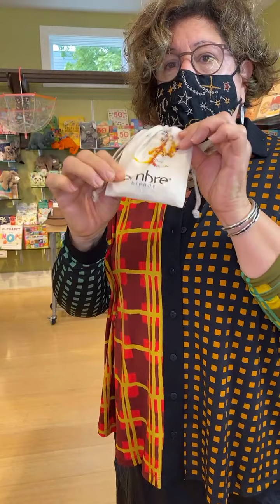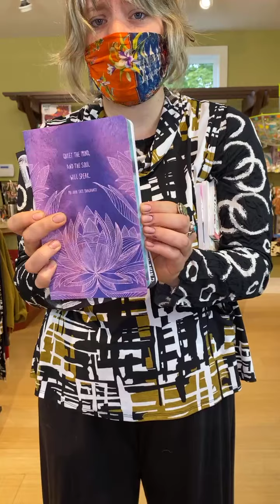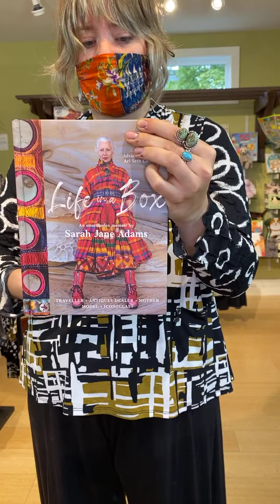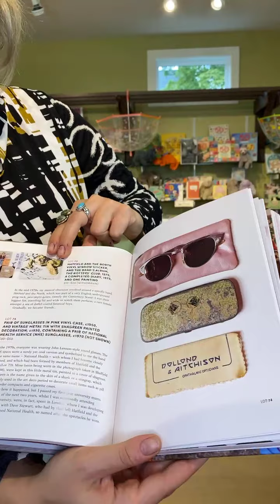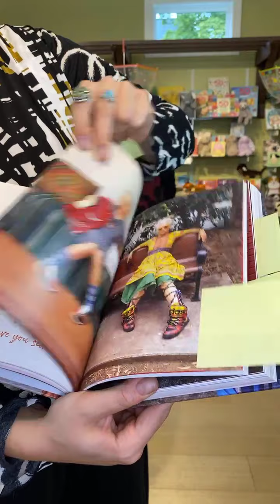Friday Live Recording: New Fall Chalet & More!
Watch a recording of our Facebook Friday Live featuring new Fall 2021 Chalet, Alembika, Iridium sweaters, hats and gifts!